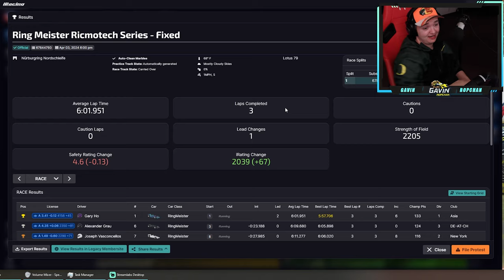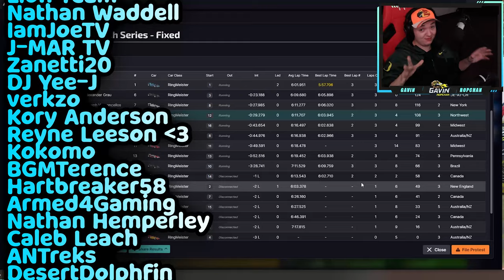Ring Meister Lotus 79 - The Nordschleife - iRacing Road Course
My Setup Links:
VR Headset
PC Case
PC Specs:
AMD Ryzen 7 3800x
32GB Ram
3080TI - Nothin'
2TB HD
1.25TB SSD